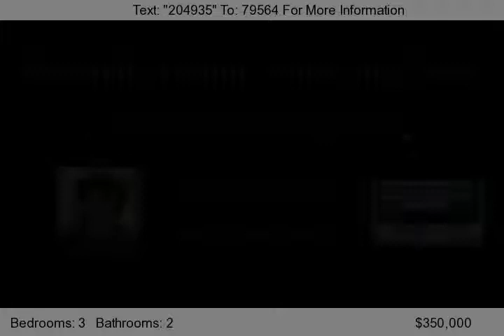6351 Belle Glade Avenue, San Diego, CA 92119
HUD Home. Beautiful home in the mid 300's. It features 3 bedrooms, 2 baths with a great floor plan, fireplace, 2 car garage, and large private backyard with fruit trees. Enjoy the upgrades in this home. Complete with wood floors, great light fixtures, open and spacious, custom paint, and much more. This home is within walking distance to Lake Murray park. Place your bids today. This home...